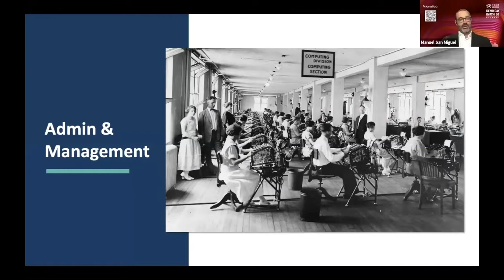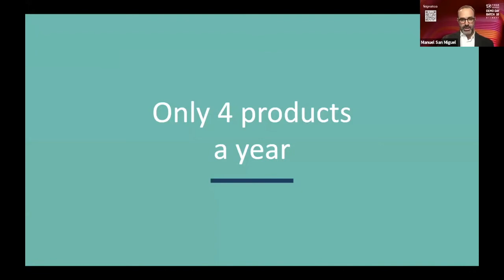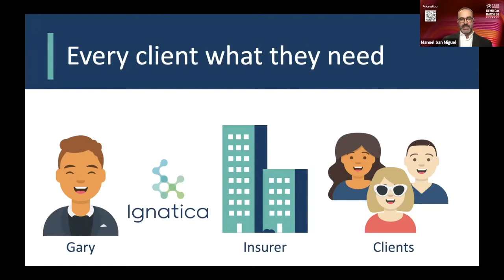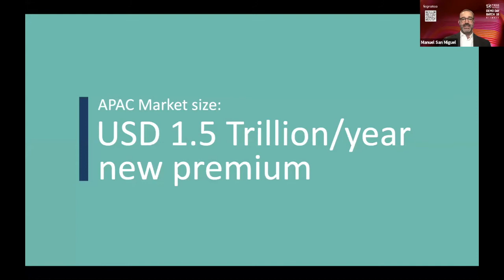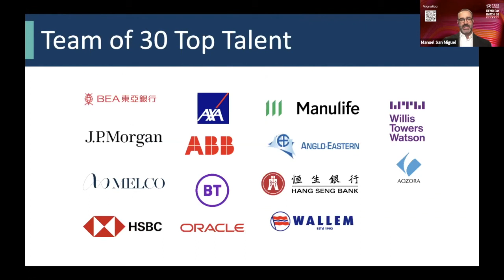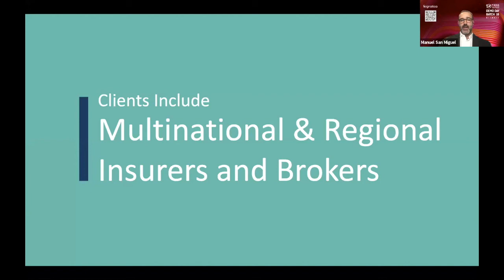Chinaccelerator Batch 18 Demo Day: Ignatica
Ignatica
Enabling insurers to quickly create, launch, and promote new insurance products lowering cost 60% and 4x faster time to market.